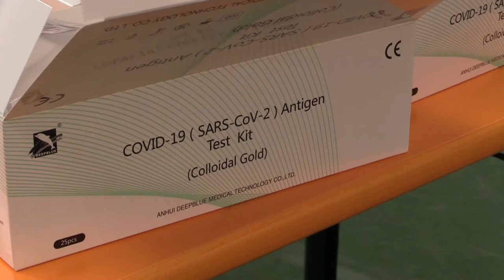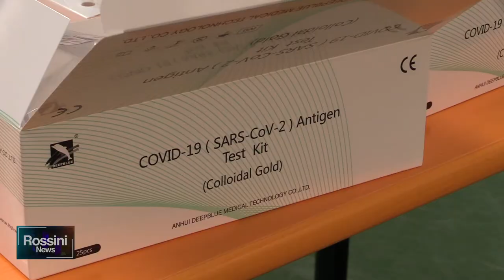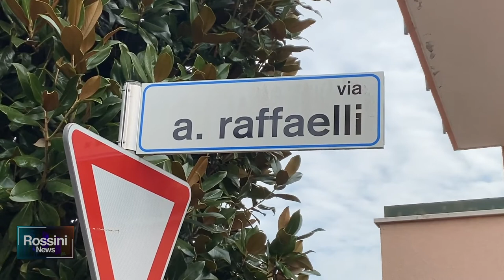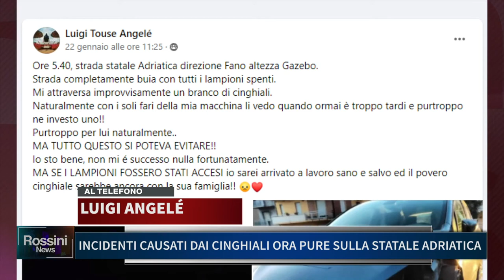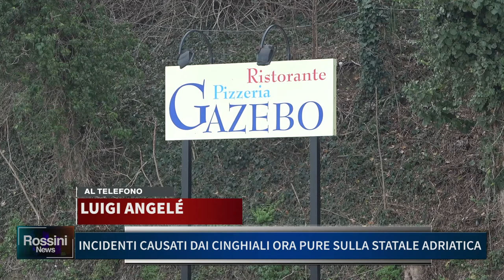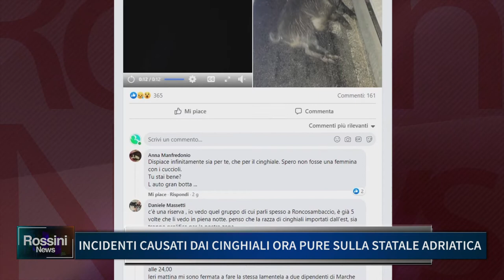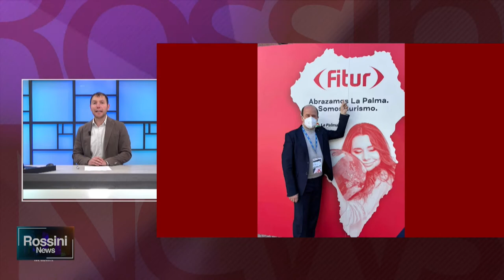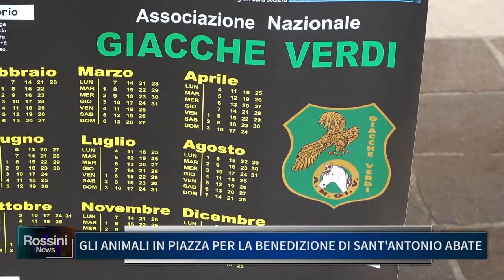ROSSINI NEWS 24 GENNAIO 2022